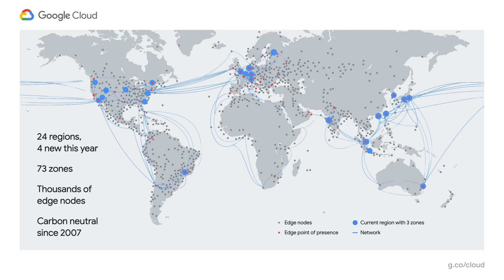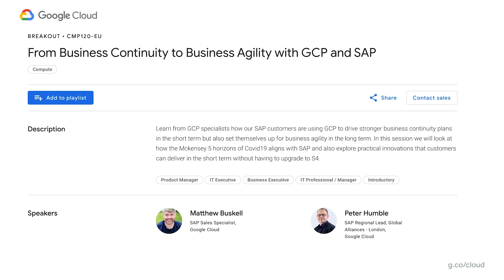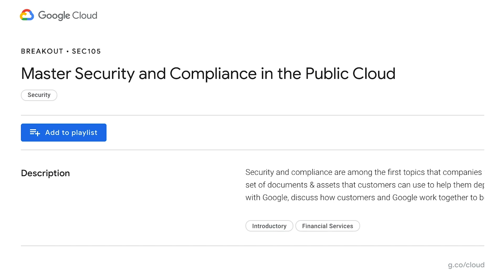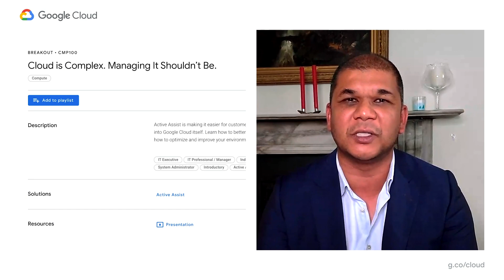Weekly Executive Kickoff: Infrastructure, Security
Join us this week to learn more about our infrastructure, world-scale private network, and state-of-the-art data centers. Explore our security sessions to discover how to detect, investigate, and prevent and mitigate a breach. Check out the keynote (or two) and the breakouts for a deeper dive into a topic. It's all fresh content, on-demand each week. Ready to tackle your most important challenges? Let's get solving.

Speaker: Sanj Bhayro

HL198-EU